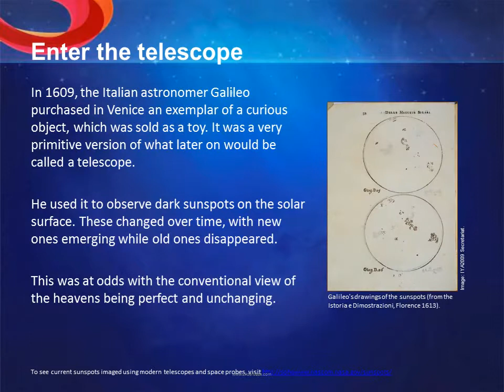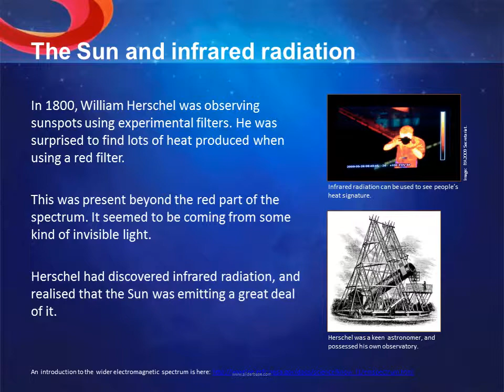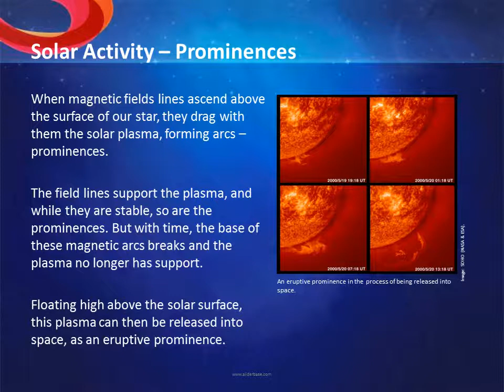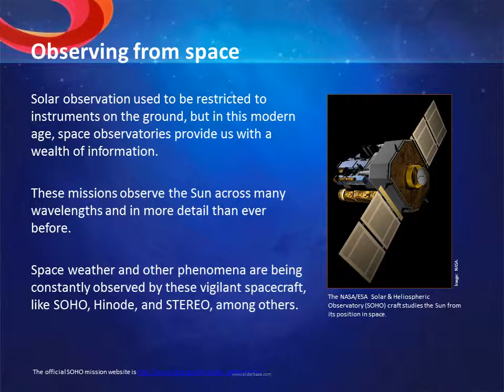The Sun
Ancient Sun worship

Observations of the Sun go back as far as humanity itself. People have always known that the Sun gives us heat and light, and because of that is vitally important.

Some ancient civilisations went as far as worshipping the Sun as a deity or God. Sun-worship was prevalent in Egypt, for example.

Image: Ricardo Liberato.

The Egyptian Sun god Ra.

A wealth of information about the Sun god Ra is available online. For example

The ancient Egyptian civilisation is known for Sun-worship.

Monuments to the Sun

So important was the Sun to people’s lives that monuments were constructed to mark its passage in the sky throughout the year. These acted as calendars, signalling the changing seasons and times to plant and harvest crops, among other things.

Some of these “ancient observatories”, such as Stonehenge in England, exist today.

These helped to track the Sun, but knowledge of its nature was out of reach.

Image: Frédéric Vincent.

Stonehenge has largely withstood the test of time.

Ancient Greeks and Arabs

The ancient Greeks thought long and hard about the true nature of the Sun. Some philosophers reasoned that is was a large flaming ball, very far from the Earth.

Medieval Arabs calculated the Earth-Sun distance, the Sun’s circumference, and proved that moonlight is reflected sunlight. The figures they calculated are very close to what we accept to be true today.

A Persian (Iranian) astrolabe, an instrument used to map the positions of celestial objects.

Ancient Arabic astronomy is a fascinating topic. For an introduction, consider visiting

Heliocentric system

The theory that the Earth moves around the Sun, and not the other way around, was devised by ancient Greek, Indian, Babylonian, and medieval Arabic astronomers.

This idea was revived and popularised in the West in the 16th Century by Nicolaus Copernicus. This “heliocentric” system would shake the foundations of accepted wisdom.

The idea that the Earth was not at the centre of the Universe was revolutionary.

For a more detailed description of Copernicus’ system, consult